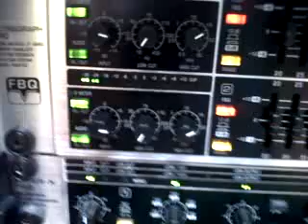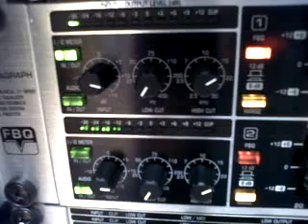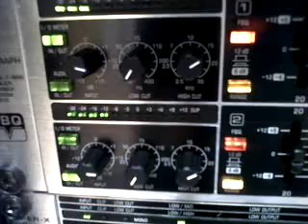vid nieuwe EQ en amps enz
vid behringer EQ runing on iron maiden iron maiden best song ever

gear used
maxgear dubbele cd speler
jb system mm-10 mixer
behringer FBQ3102
behringer x-over cx2310
american audio vlp600 -runing 2 mc-12 top at 200W 8ohm
DAP palladium 900 runing 2-mc15-sub